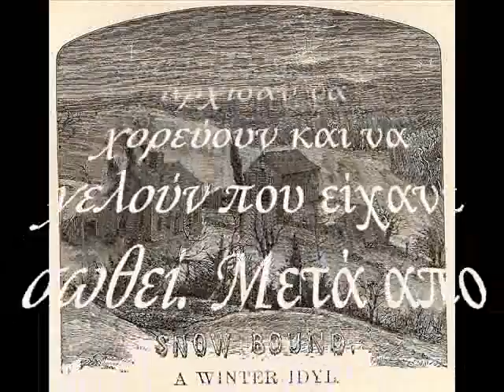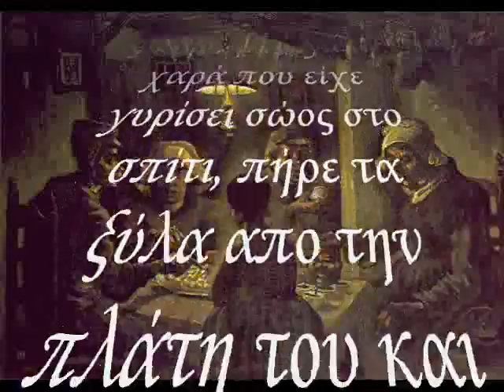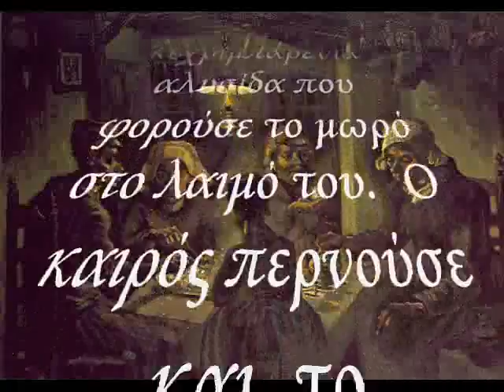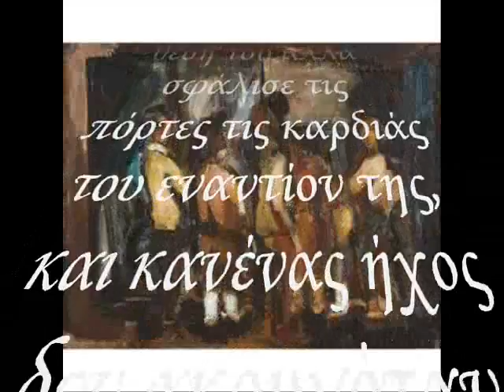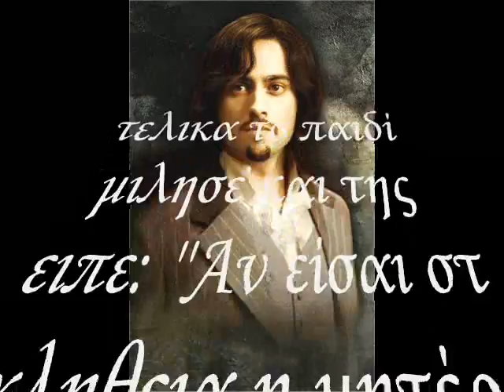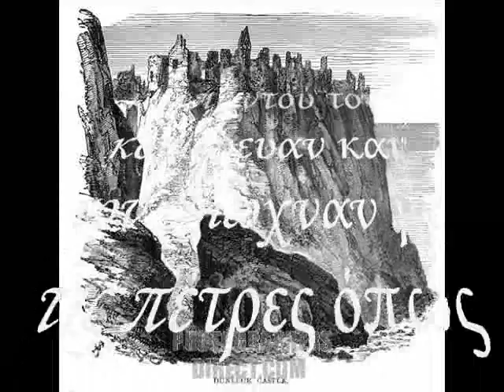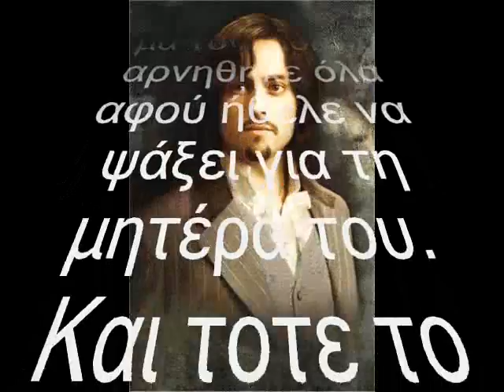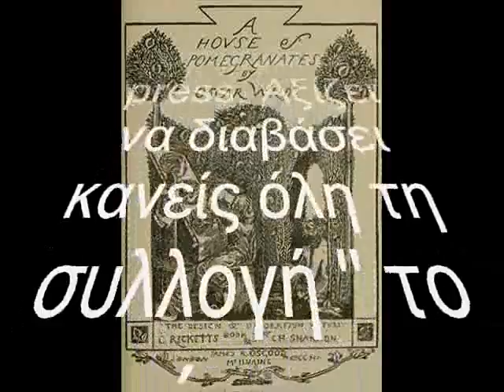Οσκαρ Ουάιλντ - Το αστερόπαιδο.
Ένα υπέροχο παραμύθι του Ο Ουάιλντ απο τη συλλογή ΄΄Το σπίτι των ροδιών''.